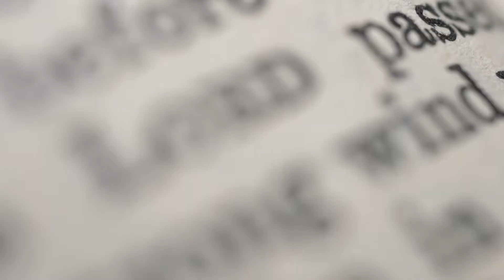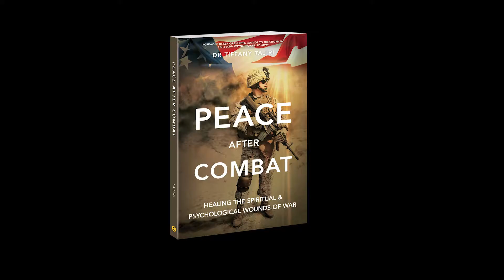Peace After Combat Promo